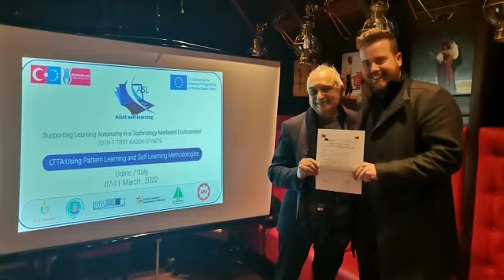ASL Project - LTTA in Udine, Italy